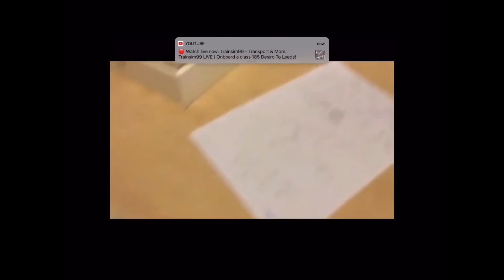JTV1 continuity 7/4/20